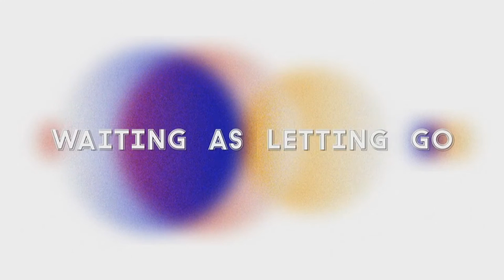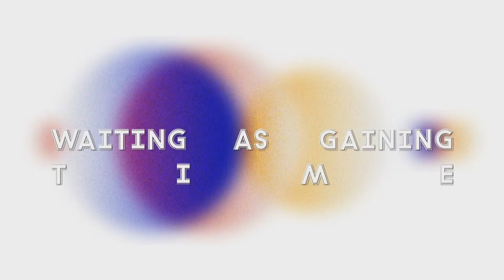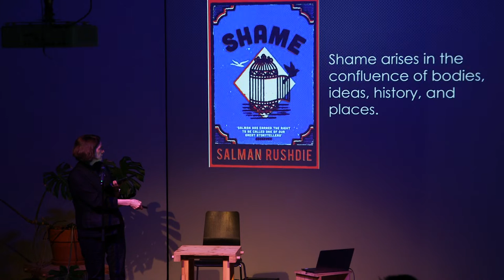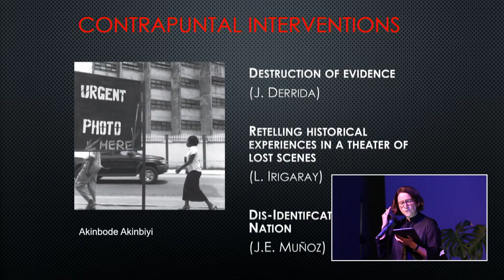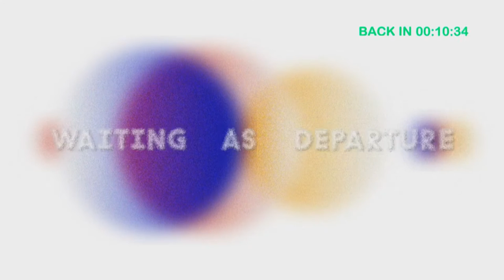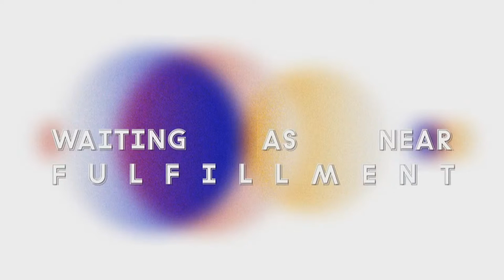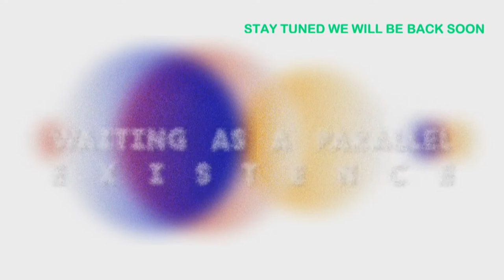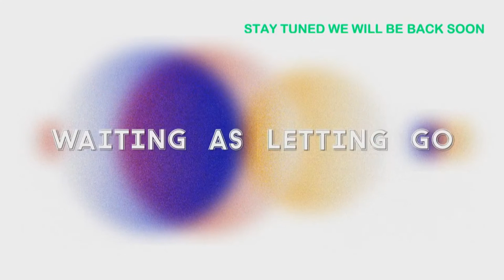INVOCATION : HOW WILL YOU ASCERTAIN TIME? DAY 1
WITH María do Mar Castro Varela, Nicole Fleetwood, Angélica Freitas, Manuela García Aldana, Jamila and the Other Heroes, Jasmine Guffond and Stephen Boakye, Sarah Imani, Shahram Khosravi, Daniel Mader, Momtaza Mehri, Tumi Mogorosi and Gabisile Motuba, Adania Shibli
SAVVY Contemporary is a ground floor wheelchair accessible space.

Following the fourteen positions featured in the exhibition component of HOW WILL YOU ASCERTAIN TIME?, the reflection on the negotiation and multiple facets of waiting continues and is expanded through conversations and performances during the two day INVOCATIONS program. Thinking through and with the publics in waiting – including the stateless denizens, cultural practitioners, third-generation immigrants, infrastructural decision-makers, lawyers, artists, activists, and scholars into creating a space that understands and aligns to the pace of peripheral time.
INVOCATIONS
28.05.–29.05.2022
MIT María do Mar Castro Varela, Nicole Fleetwood, Angélica Freitas, Manuela García Aldana, Jamila and the Other Heroes, Jasmine Guffond und Stephen Boakye, Sarah Imani, Shahram Khosravi, Daniel Mader, Momtaza Mehri, Tumi Mogorosi und Gabisile Motuba, Adania Shibli
SAVVY Contemporary befindet sich im Erdgeschoss und ist für Rollstuhlfahrer:innen zugänglich.

Den vierzehn Positionen folgend, die in der Ausstellungskomponente von HOW WILL YOU ASCERTAIN TIME? gezeigt werden, setzt das zweitägige INVOCATIONS-Programm die Reflexion über die Verhandlung und die zahlreichen Facetten des Wartens fort und erweitert es durch Gespräche und Performances. Das Nachdenken über und mit den wartenden Öffentlichkeiten – zu denen Staatenlose, Kulturschaffende, Migrant:innen der dritten Generation, Entscheidungsträger:innen zu Fragen der Infrastruktur, Anwält:innen, Künstler:innen, Aktivist:innen und Wissenschaftler:innen zählen – soll einen Raum schaffen, der das Tempo der peripheren Zeit versteht und sich darauf einstellt.